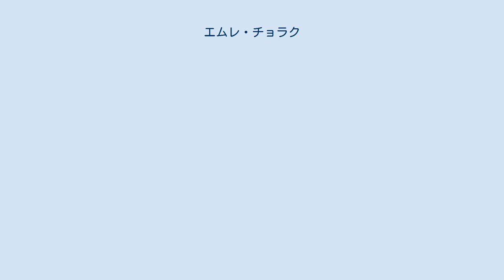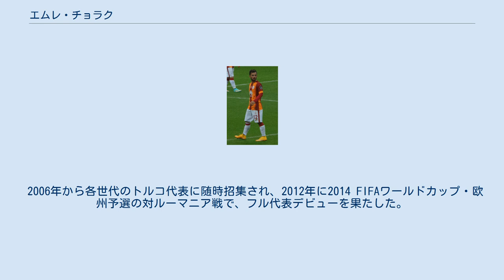エムレ・チョラク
エムレ・チョラク（Emre Çolak , 1991年5月20日 - ）は、トルコ・イスタンブール県イスタンブール出身のプロサッカー選手。
 2004年にガラタサライSKのアカデミーに13歳で入団。
2009-10シーズン途中にトップチームに昇格し、2010年1月24日のガズィアンテプスポル戦で、後半戦でアルダ・トゥランとの交代出場でプロデビュー。
同年5月16日のシーズン最終戦のゲンチレルビルリイSK戦では、プロ初ゴールを記録した。
 以降、ガラタサライの中心選手に成長し、2012年2月に2016年までの契約に合意。
 2012年9月19日、UEFAチャンピオンズリーグのマンチェスター・ユナイテッドFC戦で、CL初出場を果たした。
 2016年5月27日、スペイン・プリメーラ・ディビシオンのデポルティーボ・ラ・コルーニャと3年契約を締結。
加入1年目の2016-17シーズンは33試合で3ゴールを記録し、1部残留に貢献した。
 2006年から各世代のトルコ代表に随時招集され、2012年に2014 FIFAワールドカップ・欧州予選の対ルーマニア戦で、フル代表デビューを果たした。